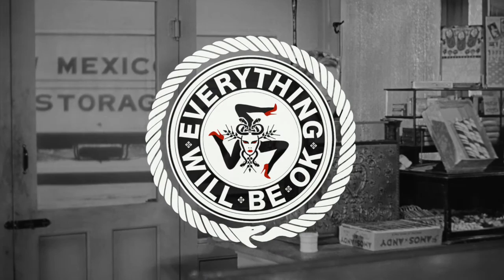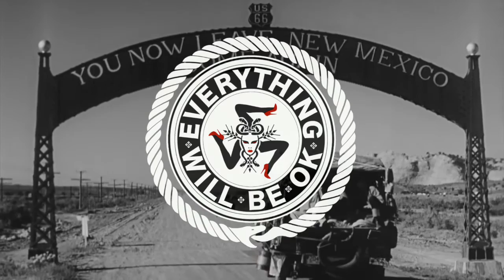Kúra feat. Fanney Osk Thorisdottir - Gógó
Everything Will Be Ok powered by Ed Clowes, Josh Fowler & Valeriu Stanescu